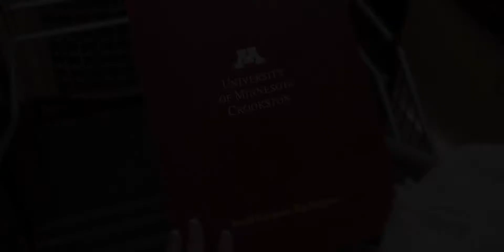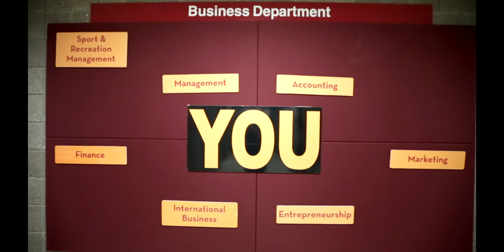University of Minnesota Crookston Promotional Video | 2019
Welcome to the U of M Crookston!